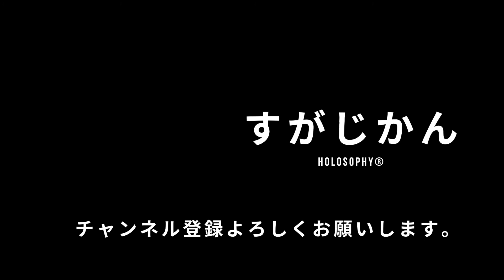これからのこども達はどんな感じになるのか？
自分が脈診を２回外したことを全く自分のせいと思わずに、こどもたちが凄すぎるんだとエゴイスティックに考えた話です笑

音が悪くてすみませんm(__)m

1984年、こども思いの両親のもとに三人兄弟の長男として誕生。